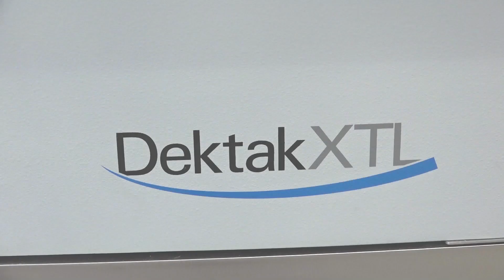Surface Measurement | Dektak XTL Automation | Bruker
The Dektak XTL™ stylus profilometer accommodates samples up to 350mm x 350mm, bringing legendary Dektak® repeatability and reproducibility to large-format wafer and panel manufacturing. The Dektak XTL features pneumatic vibration isolation and a fully enclosed workstation with easily accessible interlocking door, making it ideal for today’s demanding production floor environments. Its dual-camera architecture enables enhanced spatial awareness, and its high level of automation maximizes manufacturing throughput.
🔬Gage-capable QA/QC profiler for optimal 300mm performance